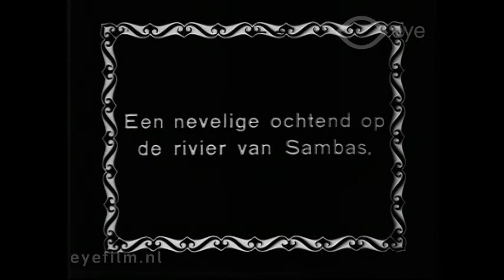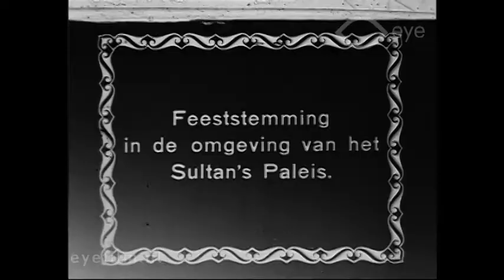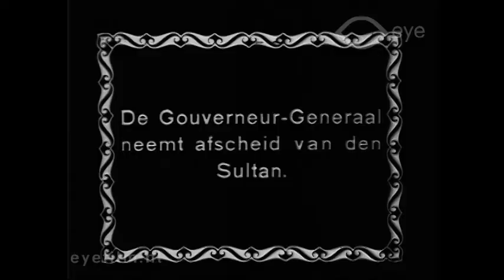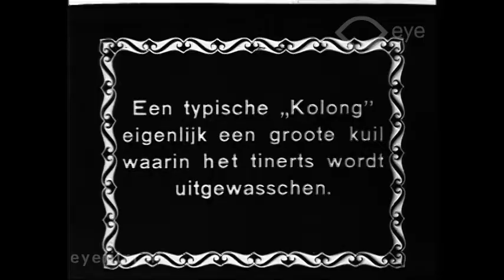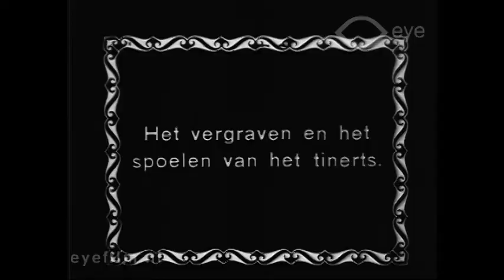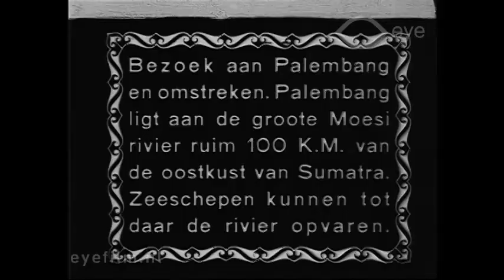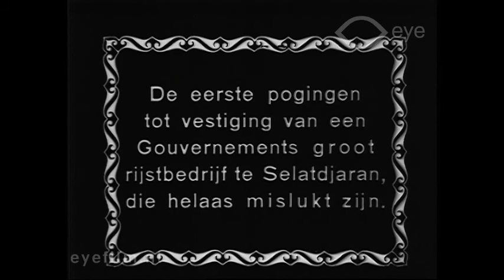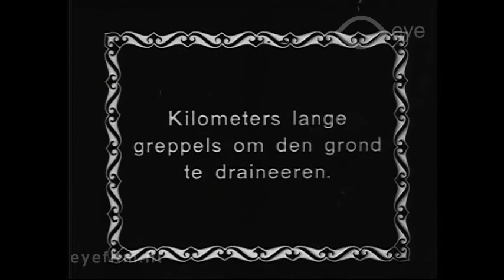Met de Gouverneur Generaal van Limburg Stirum op tournee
Director: Van Winger | Production Country: Netherlands | Year: 1919 | Production Company: Pathé Frères (Frankrijk) en andere | FLM42341 | Film from the collection of EYE (Amsterdam)

Three short reportages about the travels through the Dutch East Indies of the Governor-General van Limburg Stirum and Governor-General de Jonge.